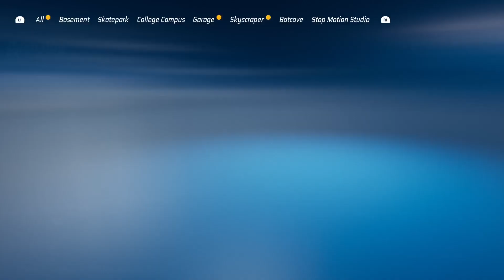Itz Hot Babyyyyyyy!!!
something different spiltscreen hot wheels with my mate